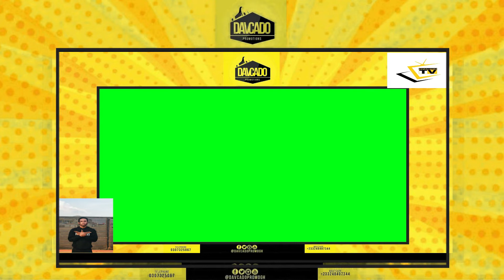The Popular TikTok 😍🥰😍 Lady Who Did Something Amazing With Shatta Wale's On God Song Finally PopsUp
Like Our Facebook Page - @DAVCADOPROMOTION